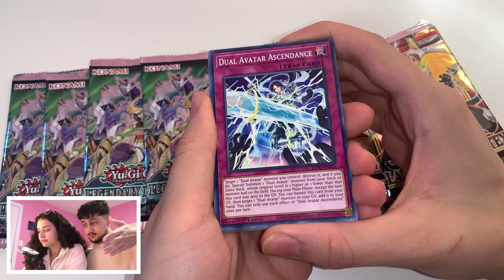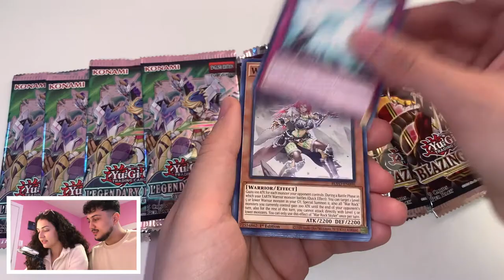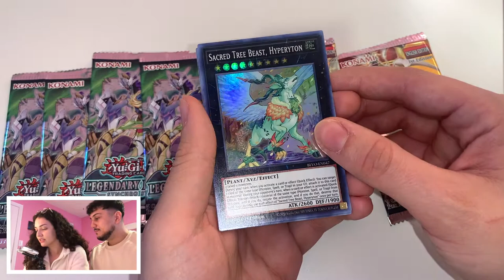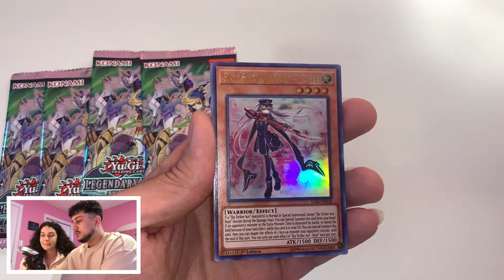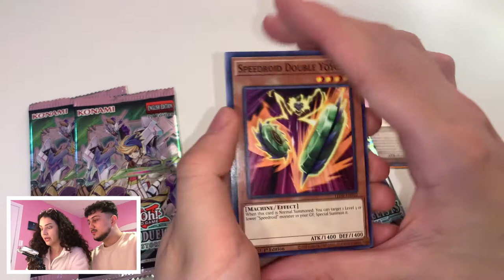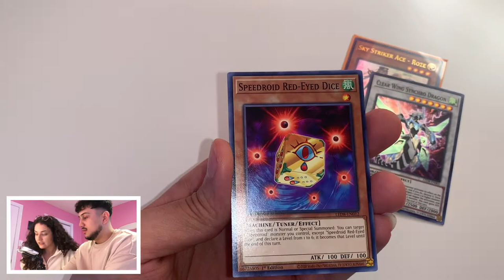My GIRLFRIEND's FIRST Yu-Gi-Oh! Pack Opening!